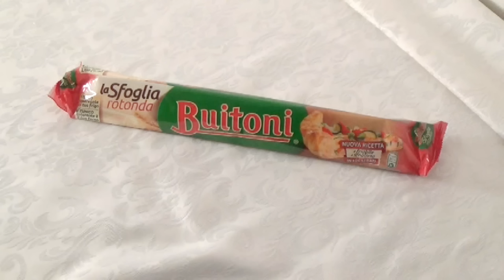Sfoglia intrecciata al cioccolato // Speed cooking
Primo video per questa rubrica occasionale dedicata a ricette strane veloci e insolite ^_^
Spero possa piacervi :D
Un grande bacio
Leda

♡ PERISCOPE:  lady_leda